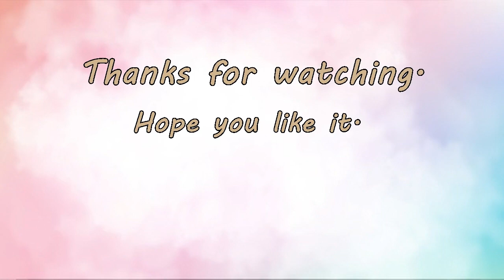How to draw a house. วาดรูปบ้านน่ารักๆ วาดรูปบ้านของฉัน วาดบ้านกับสนามหญ้า